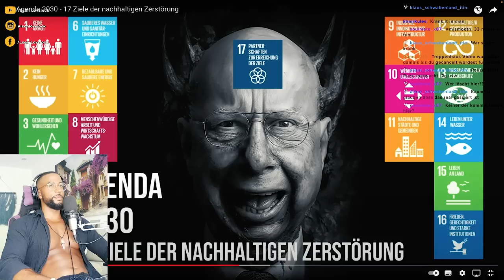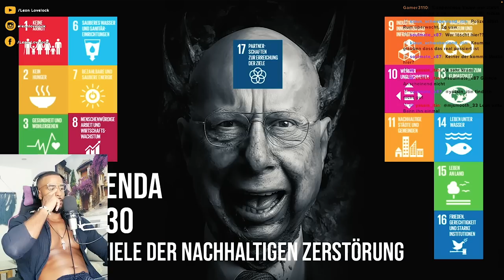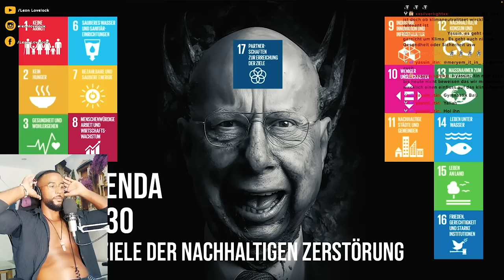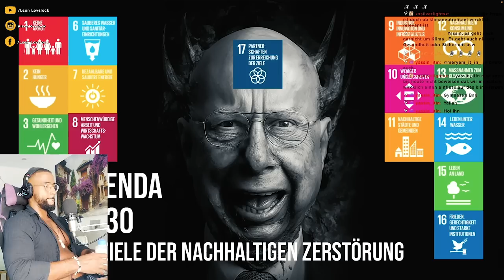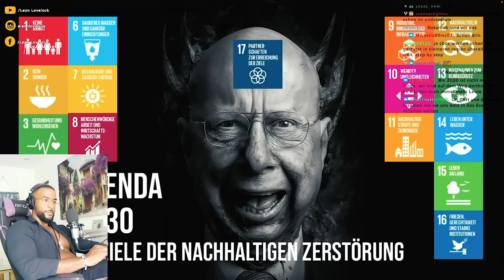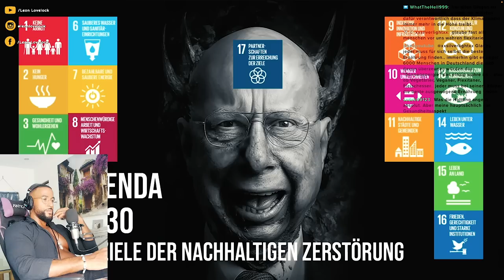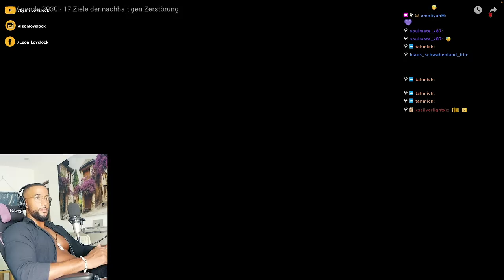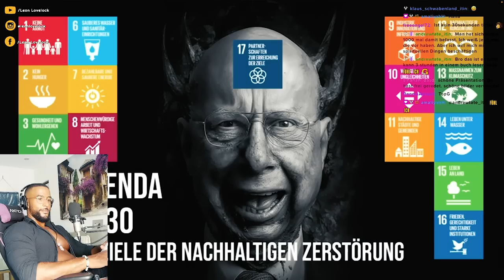AGENDA 2030 😱😪 17 ZIELE von KLAUS SCHWAAB & KOLLEGEN! [DOKU] REACTION - Leon Lovelock